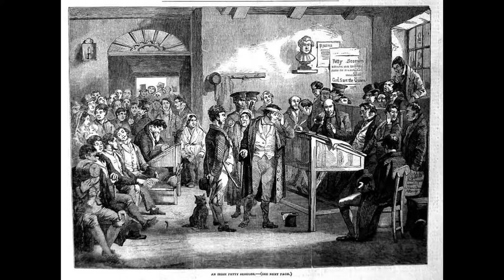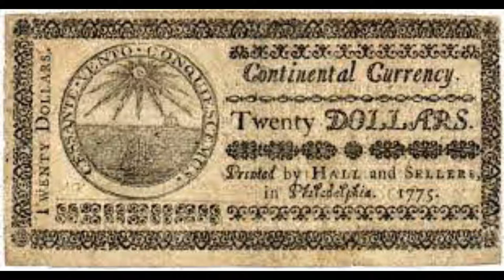Captain François Riday Busseron a forgotten Revolutionary war hero from Vincennes Indiana history.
Captain François Riday Busseron, a forgotten Revolutionary war hero, from the northwest territory.  A forgotten hero of the American Revolution,  only really remembered in Vincennes Indiana. Francis Vigo another hero of the American Revolution, and a fur trader, has a statue in honor of  him, setting to the northwest of the George Rogers Clark memorial. Both men was never paid back for their contributions to the war in the North west territory, and both men died broke.  François Riday Busseron,  Also pronounced as,  Bosseron,  or Beauceron, was a Canadien fur trader, general store operator, and militia captain,  in the American village of Vincennes. He supported the Americans,  during the American Revolution,  and funded the first American flag,  made in Indiana.  As a U S citizen, he would serve as a judge, in the court of general quarter sessions.

Busseron was born in, 17 48,  when the Northwest Territory, was still part of New France. The territory became the domain, of the British Empire,  following the French,  and Indian War, but Busseron elected to stay. On hearing the news, of the American Revolution, and the French alliance from Father Gabault however,  Busseron sided with the Americans. When Lieutenant Governor Henry Hamilton, retook control of Fort Sackville, and confiscated local supplies of ammunition, Busseron, along with Colonel Legras, "buried the greater part ,of their powder and ball." George Rogers Clark, and his American forces, arrived on 23 February, 17 79, his black powder ruined, while wading across the Wabash River.  Clark wrote of Legras,  and Busseron, "We found ourselves, well supplied by those gentlemen." Hamilton noted, not only that Busseron, supplied Clark with powder, but that he also offered the services  of himself,  and 75 men of the Vincennes militia, which greatly discouraged the Canadians inside Fort Sackville.